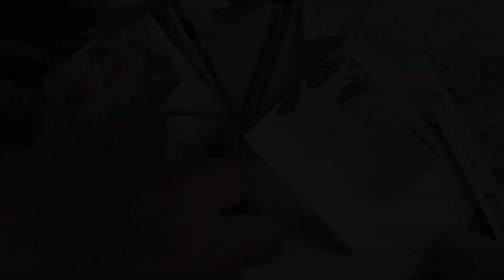Rotating Mini Album Tutorial - Payal Bhalani